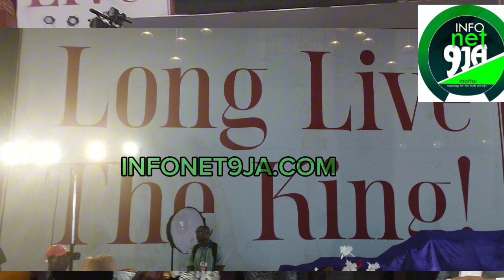Eze Arọ, Calls For Nnamdi Kanu's Release, True Federalism As He Emerges Ezé Arọ The Ninth.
His Royal Majesty (HRM), Eze Arọ, The Ninth, Eberechukwu Oji Officially Presented To The Public As The King Of Arochukwu Ancient Kingdom.

Venue: Arọ Civil Hall, Oror, Arochukwu.